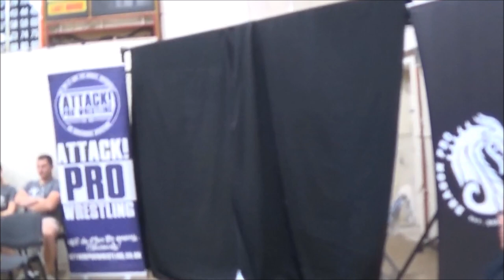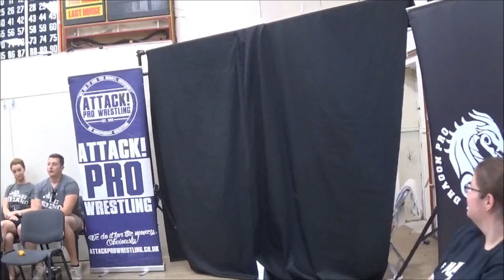"Bronco" Brendan White Vs. "The Lost Boy" Flynn Burden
"Bronco" Brendan White Vs. "The Lost Boy" Flynn Burden - Dragon Pro Wrestling X Attack! Pro Wrestling: Thursday Night Throws @ Cathays Community Centre, Cardiff - 26/07/2018